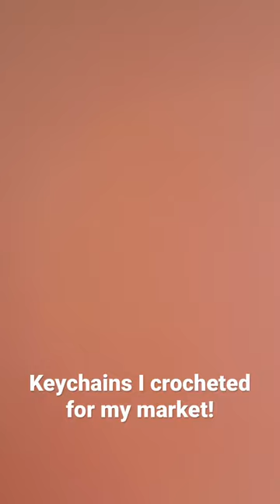Keychains I crocheted for my market!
In this short I’m sharing the keychains I crocheted for my market!!

Looking to save some money when yarn shopping online? Use my link for Rakuten!

FAQs...
Where are my yarn shelves from?: Amazon!
When did I start my business?: Jan 2020
When did I start my YouTube?: March 2020
When did I start crocheting?: Dec 2018, when I was 16

Tripod with light
Sd cards
Batteries + charger